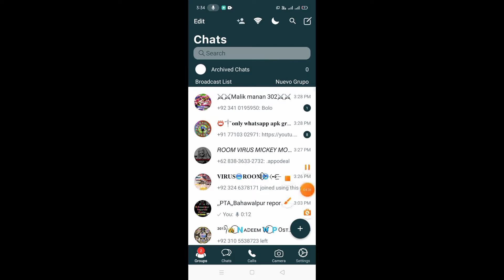how to create whatsapp mod#All virus full support whatsapp#2022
👉👉💯💯# whatsappTeaching 👈🥀🥀♥️